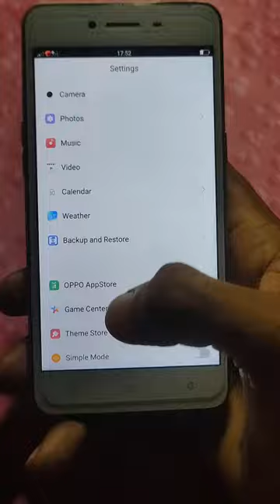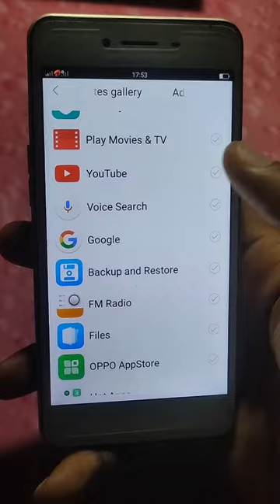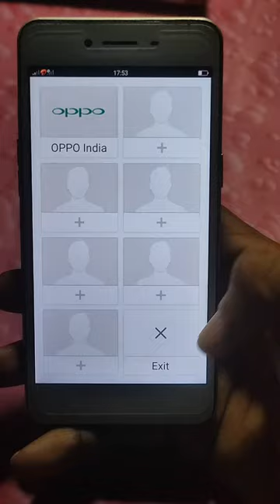Oppo a37 Simple mode active kaise kare 💯| How to activate simple mode in oppo a37|Battery problem 💯